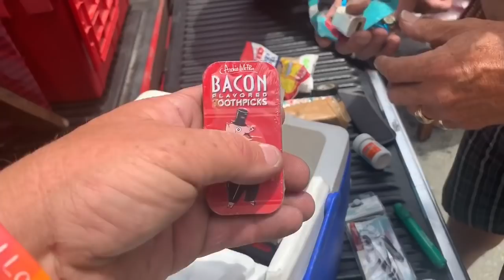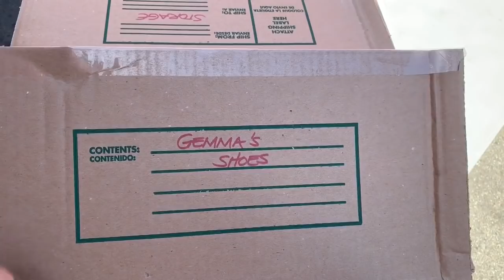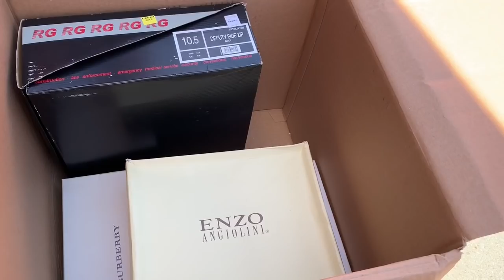$10,000 IN SHOES $$! I bought an abandoned storage and found CHANEL BURBERRY ++